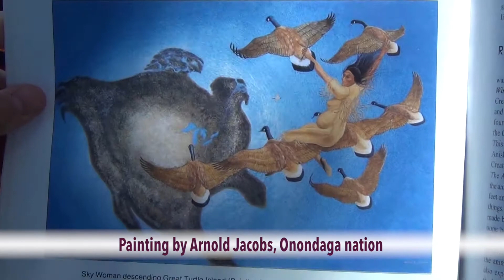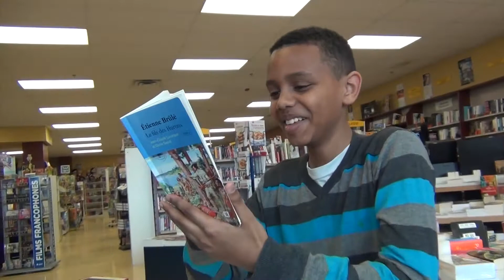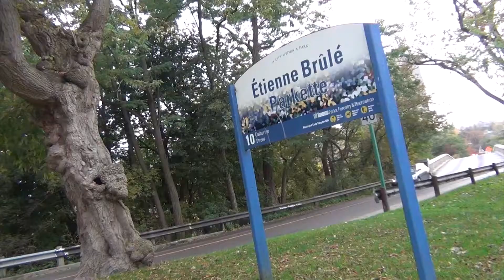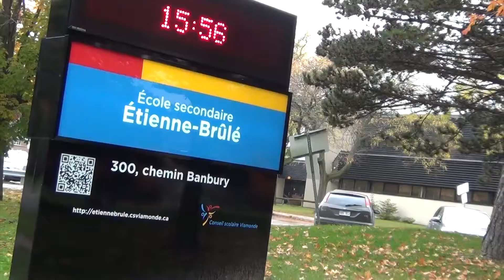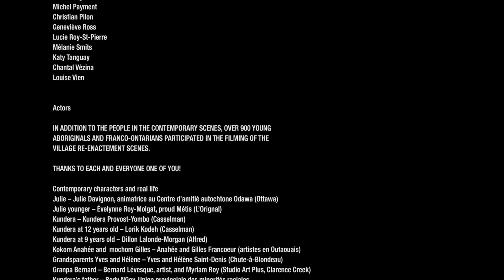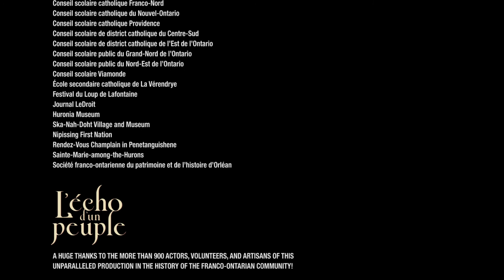The New World of Champlain (Episode 5) Sunshine in Huronia, Thunder in Iroquois Country